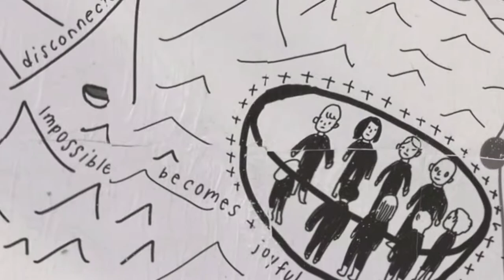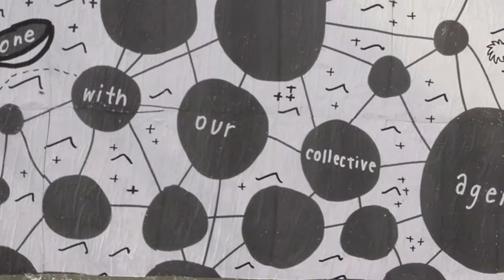We are enso